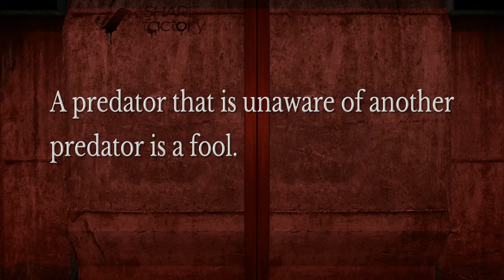Hawken: TheWorsePlayer-9 PRESENTS Predator vs Predator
A new series with only Predators